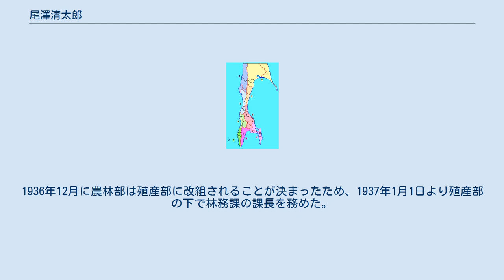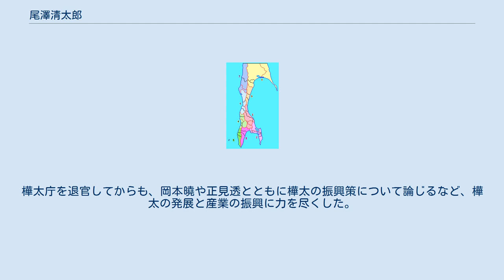尾澤清太郎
尾澤 淸太郞（おざわ せいたろう、1896年3月 - 没年不明）は、日本の拓務官僚、実業家。
階級は樺太庁警視。
位階は正五位。
勲等は勲五等。
姓の「澤」は「沢」の旧字体、名の「淸」は「清」の異体字、「郞」はJIS X 0208では「郎」と同一の区点が割り当てられていることから、尾澤 清太郎、尾沢 清太郎などとも表記される。
 樺太庁警察部警務課課長、敷香支庁支庁長、大泊支庁支庁長、樺太庁農林部林務課課長、樺太庁殖産部林務課課長、樺太開発株式会社林務課課長、樺太製材株式会社取締役などを歴任した。
 北海道出身の拓務官僚である。
樺太庁属として入庁し、樺太庁警察部にて警務課の課長などを歴任した。
敷香支庁や大泊支庁にて支庁長を務めたのち、本庁に復帰し、樺太庁農林部、および、殖産部にて林務課の課長を務めるなど、主として林政畑を歩んだ。
林業と関連が深く、かつ、樺太の主要産業でもあるパルプ工業や製紙業の振興にも努めた。
退官後は、樺太の資源開発と食糧自給を目指す国策会社である樺太開発に転じ、森林資源の開発を担った。
樺太の漁業政策を担った岡本曉、農業政策を担った正見透と並び、太平洋戦争開戦前から戦中にかけ樺太の産業育成に尽力した人物として知られている。
 1896年3月に生まれ、北海道にて育った。
大日本帝国の樺太庁に属として入庁した。
当時、サハリン島は北緯50度線以北をロシア帝国、のちのソビエト連邦が領有しており、北緯50度線以南は大日本帝国が領有していた。
サハリン島の北緯50度線以南は「樺太」と呼称される外地と位置づけられ、地方行政官庁として樺太庁が設置されていた。
しかし、1918年に施行された共通法により、他の外地と異なり樺太には内地の法令が適用されることになるなど、樺太は激しい変革の時代を迎えていた。
 敷香支庁の管内（8）、大泊支庁の管内（2）、大泊支庁留多加出張所の管内（3） 樺太庁には内部部局として警察部が設置されており、樺太の治安維持を担っていた。
そのため、樺太庁警部を兼任していたが、1927年2月より樺太庁警視に昇任することとなった。
同時に高等官八等に叙された。
なお、樺太は陸上で他国と国境を接しており、樺太庁警察部には国境警察隊が置かれ国境警備も担っていたことから、内地の警察に比較して重武装であった。
同年7月1日、林勘左衛門の後任として、樺太庁警察部にて警務課の課長に就任した。
1929年になると拓務省が新設され、朝鮮総督府、台湾総督府、南洋庁とともに樺太庁も拓務省の監督を受けることになったが、引き続き樺太庁に勤務した。
 のちに、丹芳治郎の後任として、1930年1月1日に樺太庁の支庁である敷香支庁にて支庁長に就任した。
敷香支庁は敷香郡、散江郡の2郡を所管しており、管内は極めて広大であった。
樺太庁の管内で最も北方に位置しており、ソビエト連邦と陸上で国境を接していた。
その後、高島久次郎の後任として、1931年7月1日に大泊支庁の支庁長に就任した。
敷香支庁とは一転して、大泊支庁は樺太庁の管内で最も南方に位置していた。
当時は大泊支庁の下に留多加出張所が置かれており、大泊支庁が大泊郡、長浜郡を直接所管し、留多加出張所が留多加郡を所管していた。
 その後、再び樺太庁の本庁に戻ることになり、1935年6月に樺太庁の事務官となった。
同時に高等官五等に叙された。
樺太庁の内部部局である農林部において、丹芳治郎の後任として、1935年7月1日に林務課の課長に就任した。
1936年12月に農林部は殖産部に改組されることが決まったため、1937年1月1日より殖産部の下で林務課の課長を務めた。
1938年12月には高等官三等に陞叙された。
1941年7月、樺太庁を退官した。
樺太庁在職中に従五位勲五等まで進階していたが、退官に伴い1941年7月に正五位に叙された。
 樺太庁退官後は、1941年に樺太開発に入社し、林務課の課長となった。
樺太開発は、樺太開発株式会社法に基づき同年に新設された国策会社であり、石炭や森林資源の開発と食糧の自給に取り組んでいた。
その後、樺太製材に転じ、取締役に就任した。
 樺太庁農林部にて林務課の課長を務めていた頃、工政会の学術雑誌にて樺太の一大産業となっていたパルプ工業と製紙業について論文を発表している。
樺太庁を退官してからも、岡本曉や正見透とともに樺太の振興策につい...